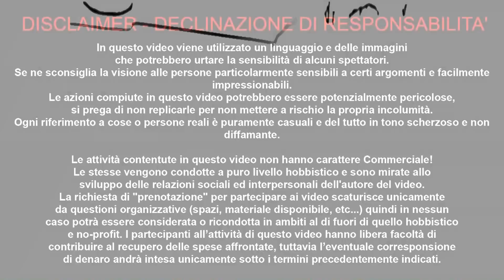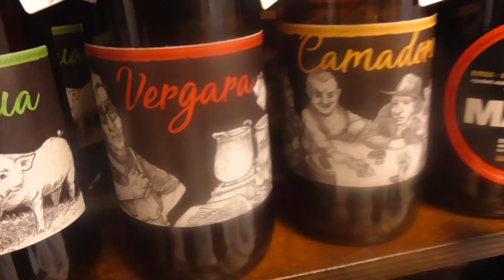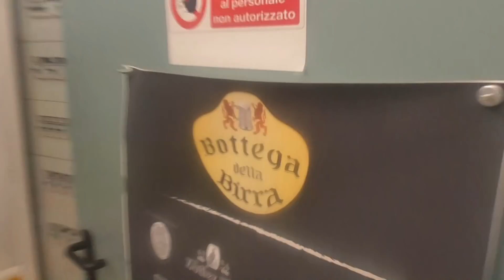MONTESI BOTTEGA DELLA BIRRA CASTELFFIDARDO 7 LUGLIO 2018